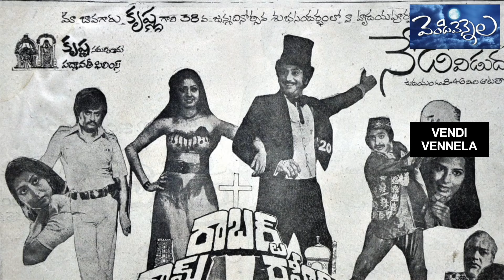Hero Krinshna Brother in law ..Producer Suryanayana Babu interview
Hero Krinshna Brother in law ..Producer Suryanayana Babu interview superstarkrishna ntr | RIP Producer Suryanayana Babu